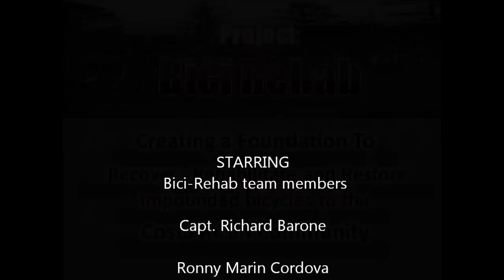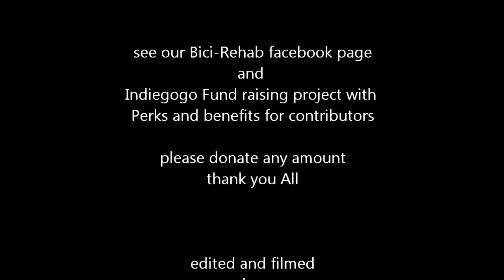Bici Rehab update 2 Meet BiciArte creator Ronny Marin Cordova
Bici Rehab update 2 Meet BiciArte creator Ronny Marin Cordova member of Bici-Rehab Costa Rica.
Any contribution will help our Foundation to rehabilitate impounded bicycles.